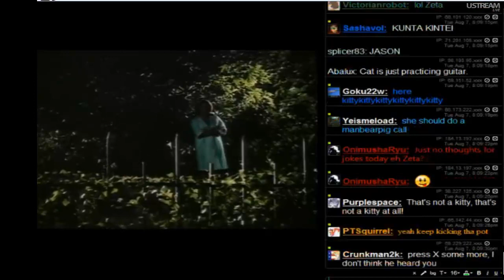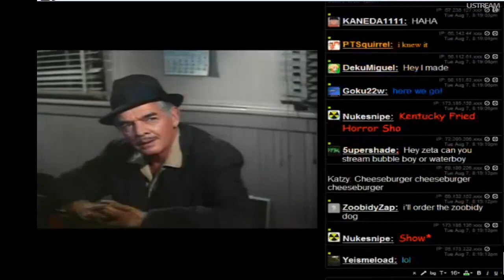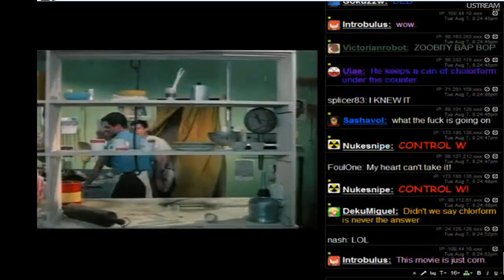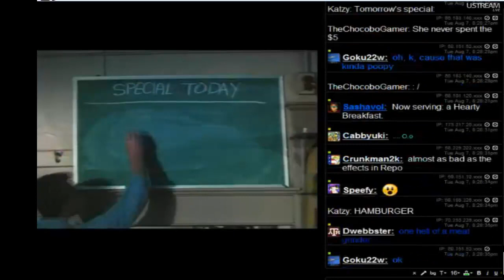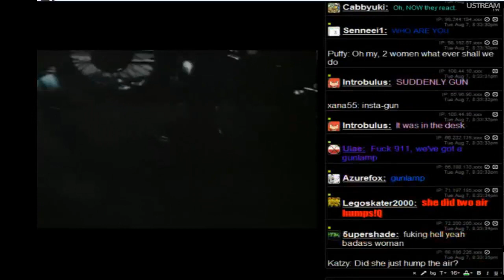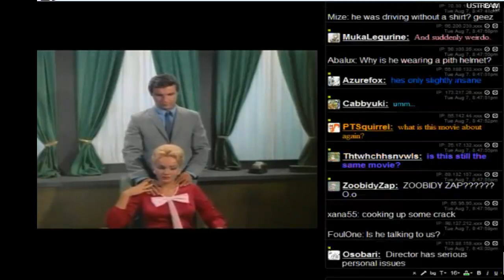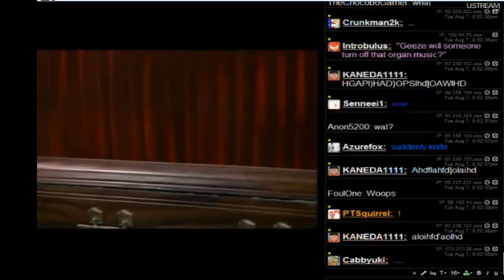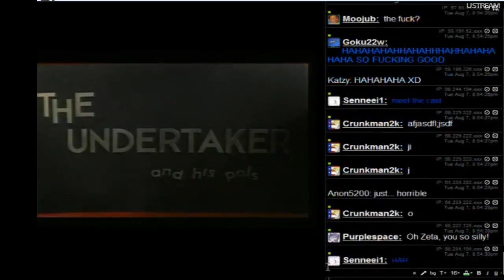Zeta's Horrible Movie Night Highlights: The Undertaker and His Pals.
This movie Highlight is from the movie Undertaker and His pals, a movie that can't decide if it wants to be a wacky comedy or a grisly gore flick.